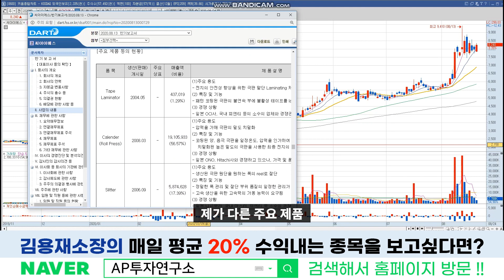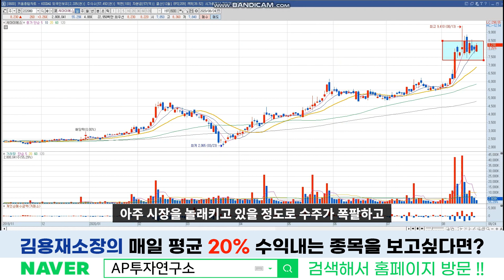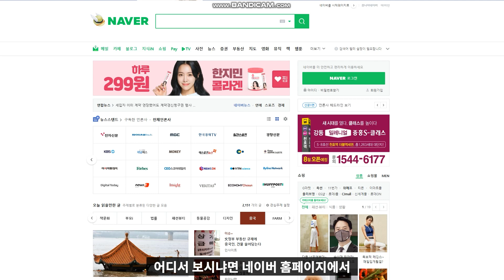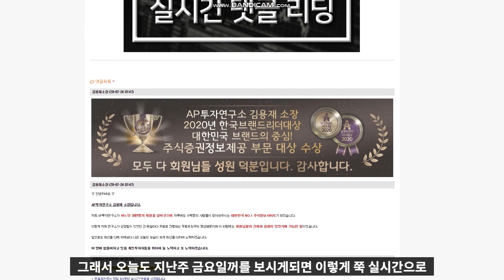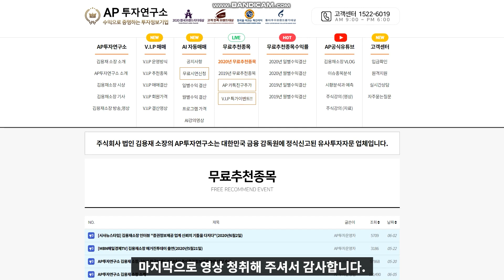씨아이에스 (222080) - 세계 최고의 2차전지 장비주이자 차세대 먹거리 전고체 배터리까지 개발한다!!